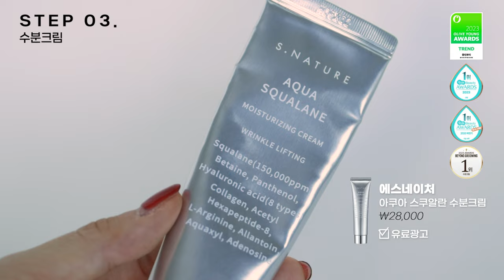피부화장 다 뜬다고⁉️🤷🏻‍♀️하루종일 각질&기름 없!이 베이스 오래가는 방법 | 화잘먹 제품 추천, 피부 좋아보이는 베이스 바르는 방법, 지속력 높히는 꿀팁 대방출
큰거왔다….
이대로만 따라하시면 건조한 계절 우리 베이스는 살아남는다구요!!!
뭉독자들 환절기 되면서 피부 확 건조해지고 급 화장 안 먹지 않나요😭
그래서 제가 왔습니다.
진짜 이 방법들만 알고 있어도 뭉독자들 피부화장
완전 180도 달라질거라고 자신합니닷!

🎈모공쫀쫀 수분광(光) 수분천재 프로모션 (10월 7일~10월 13일)
올리브영 에스네이처 브랜드관

🎈에스네이처 아쿠아 스쿠알란 수분크림 60ml 더블 기획 (+카밍패드 2매 증정)
✔️정상가 43,000원 → 할인가 21,300원

🎈에스네이처 아쿠아 오아시스 토너 300ml 기획(+ 크림30ml 증정)
✔️정상가 24,000원 → 할인가 17,010원

⏰ 타임라인

00:00 오프닝
00:57 촉촉한 피부상태 젤 중요
03:23 속건조는 무조건 이 방법!
05:53 화잘먹 크림의 모든것?!
08:34 모공지우개 치트키템
09:57 파데는 이렇게만 따라하세요..
11:58 건성도 세미매트 할 수 있어!

💄제품정보

- 에스네이처
아쿠아 오아시스 토너
25,000원

- 에스네이처
아쿠아 스쿠알란 수분크림
28,000원

- 필리밀리
코렉터 브러시 811
8,500원

- 조르지오 아르마니
디자이너 글로우 파운데이션 #1.75
95,000원

- 피카소
163 파운데이션 브러쉬
43,000원

- 클리오
하이드로 스펀지 오리지널 엣지
10,000원

디자이너 워터 인 루스 파우더
95,000원

- 비오브
뮤트에디션 파우더 브러쉬
20,000원